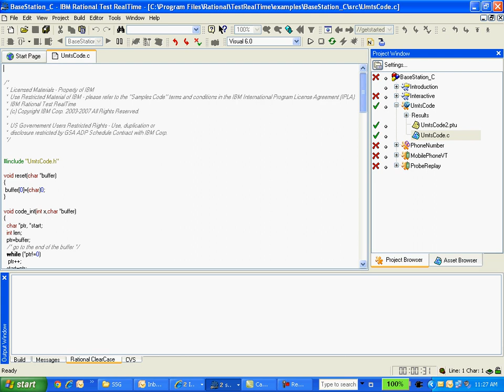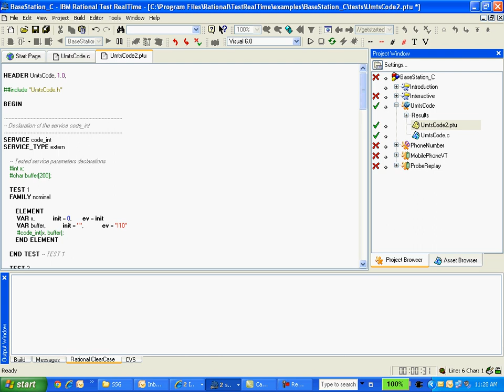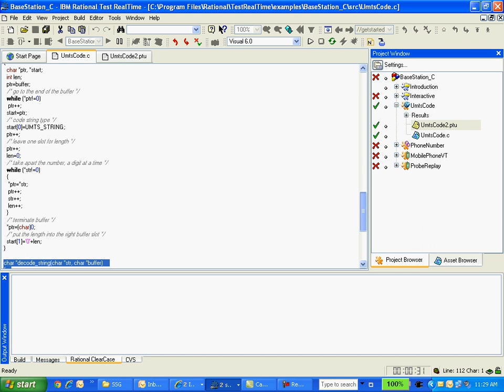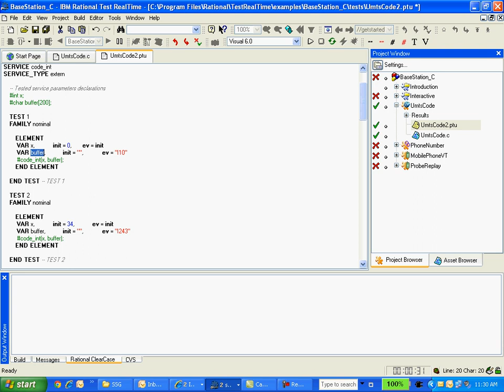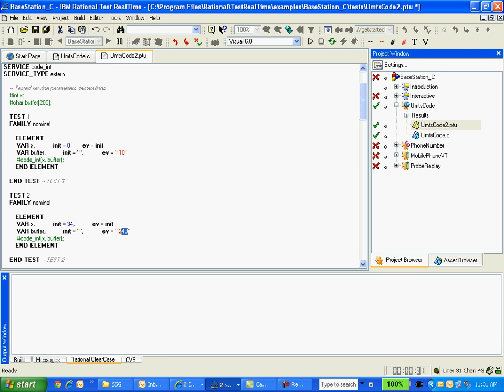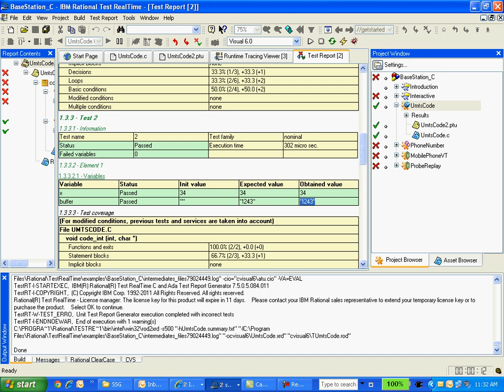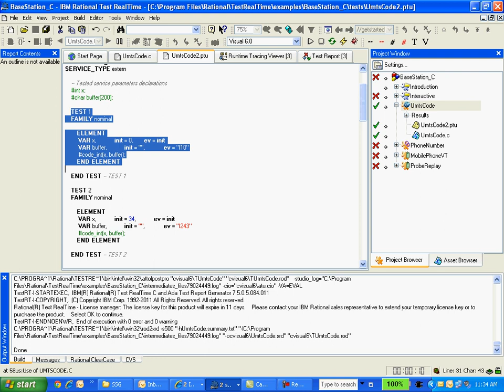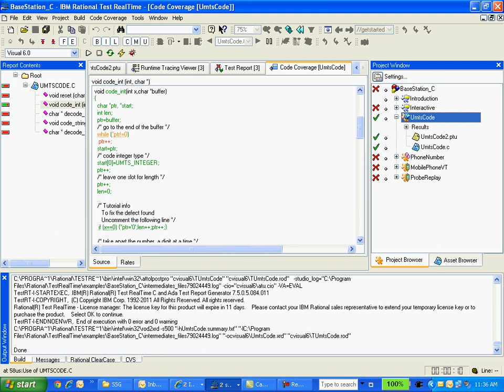RTRT Component Test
Component/Unit testing demonstration for realtime or embedded application. We can perform this test on target board and get the test results on hodt PC.